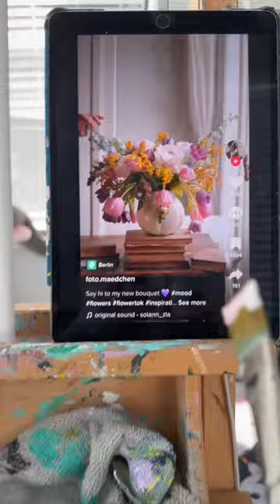🐱+💐=💖 {acrylic painting on 12x12 canvas} 👉original/digital download available in my Etsy shop!